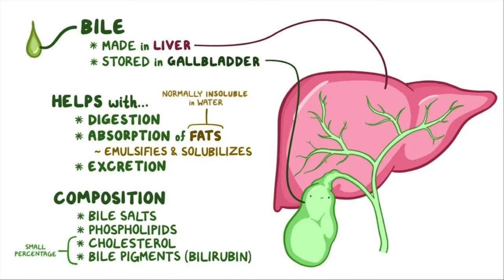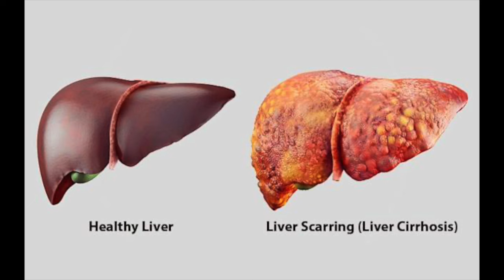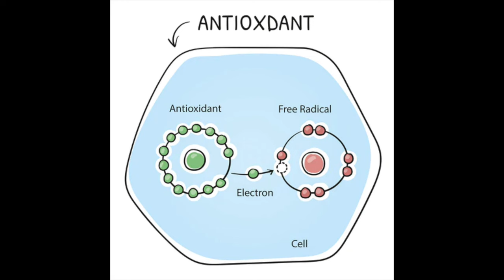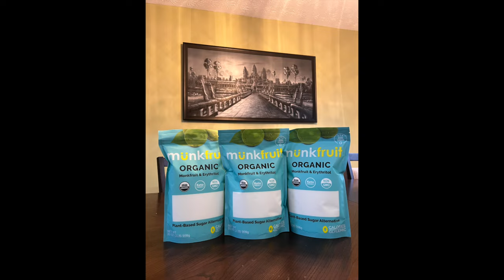វិធីឌីផុកខ្លួនប្រាណមួយតួខ្លួនតាមបែបធម្មជាតិ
Page: Elis Beauti